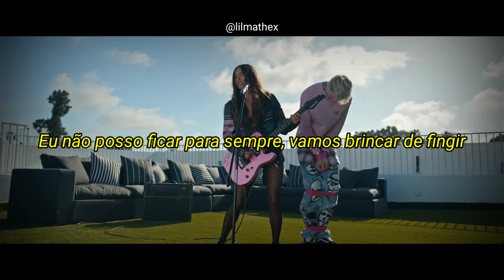Machine Gun Kelly - Bloody Valentine | Legendado para Status